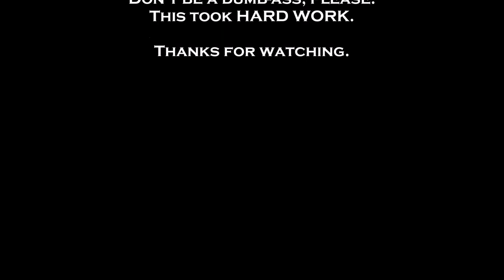Stella Cheeks (HD)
Stella Cheeks- Plan 9 Burlesque- Public House Theater- Chicago- May 25, 2014- Aly Oops is the MC